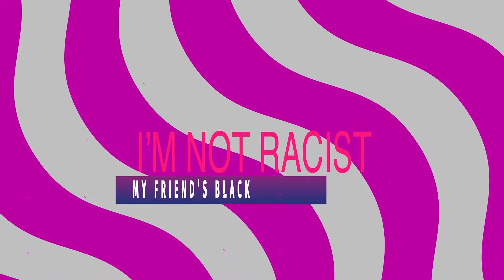Angela Sulai does Reiki Healing on US!